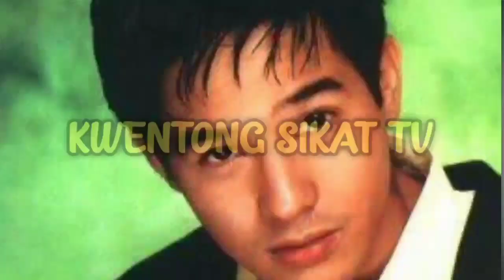ANO BA ANG NANGYARI SA BUHAY NGAYON NI WHITNEY TYSON??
whitney tyson
whitney tyson movies
whitney tyson ang probinsyano

RELATED CHANNEL:

celebrity story
the pilipino channel
Gzone Tv
Sikat Trendz
CelebPinas
Viral Pinas
DDN
Latez buzz
raffy tulfo in action
gma7
showbiz philippines
Abs cbn news
showbiz broadcast
Jeepney tv
Top 10 word
Sikat trendz
Showbiz chismax
Viral pilipinas
Pinoy celebrity news
Showbiz headliners
PH intertainment